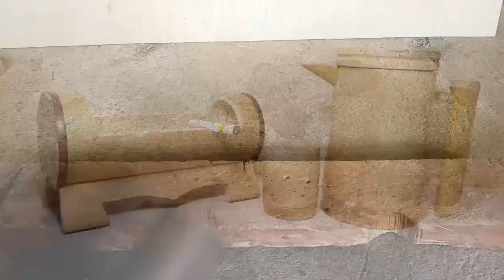KERAJINAN ABMBU (BAMBOO ART) Cara Membuat Asbak Bambu Dengan Mudah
Cara Membuat Asbak Bambu Dengan Mudah..
yukk simak videonya sampai selesai
agar tahu cara membuatnya

रचनात्मक बांस, बांस शिल्प, ऐशट्रे बनाना, बांस की रचनाएं, बांस ऐशट्रे, बांस कप, बांस लालटेन, बांस चाकू, बांस के गिलास बनाना, आसान बांस कप कैसे बनाना है, बांस से फूलदान बनाना, बांस ऐशट्रे कैसे बनाना है, से थर्मस बनाना बाँस से शिल्प बनाना, बाँस की लालटेन बनाना, बाँस से सजावटी दीपक बनाना, बाँस से लघुचित्र बनाना, बाँस से लघु नावें बनाना, बाँस को कैसे खरादना है, बाँस से बाँस की स्टिल्ट बनाना, बाँस को सीधा करना, बाँस से शिल्प बनाना, बाँस से सजावट करना , बाँस से कला, बाँस से अद्वितीय शिल्प, बाँस से गिलास, बाँस से चायदानी, बाँस से चायदानी बनाना, बाँस से चायदानी बनाना, बाँस से विंड चाइम्स बनाना, बाँस से विंड चाइम्स बनाना, बाँस से फूलदान, बाँस के फूलदान बनाना, पेटुक बांस, पैनल बांस, वुलुंग बांस,